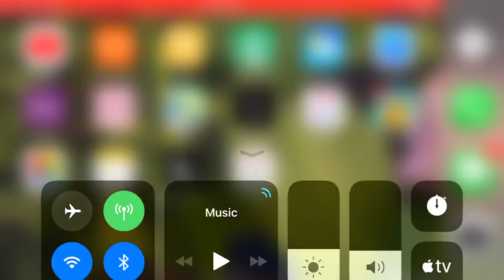FarmVille 2 Country Escape❄️Winter Event❄️Level 94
Hey cuties! Come farm with me!